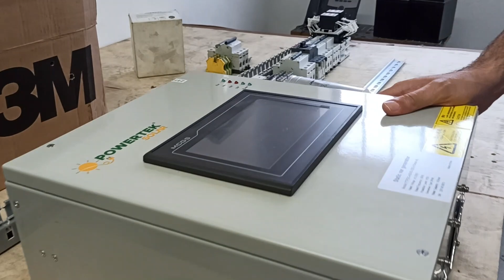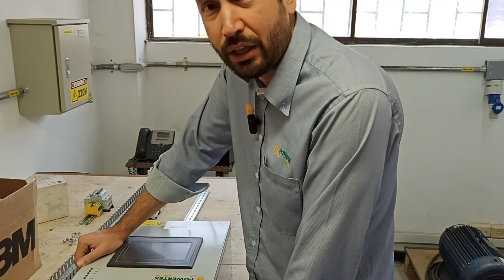✅Activa y reactiva en paneles solares como atacarla con SVG solarenergy #2023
Activa y reactiva como es como seria en los paneles solares.
tenemos un equipo para evitar esta problemática.

💡💡💡Mas información💡💡💡

Tu tienes la mejor energía ⚡⚡⚡